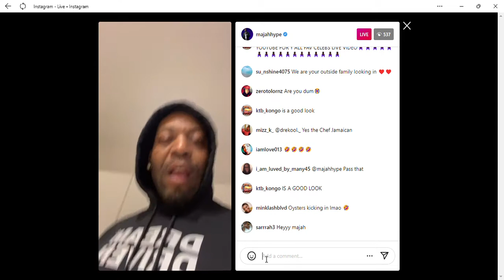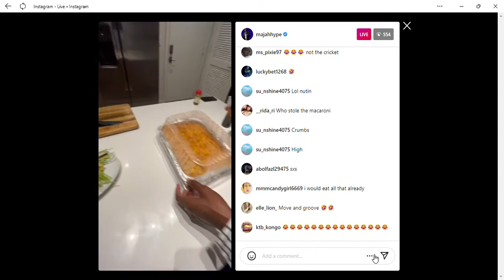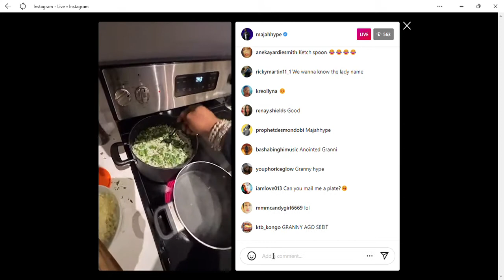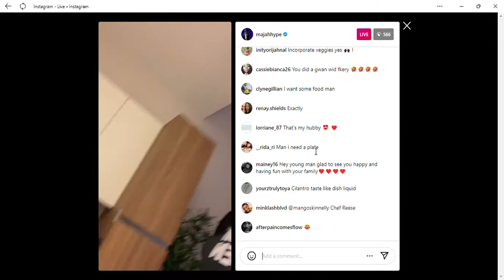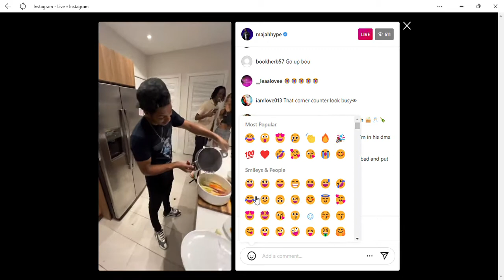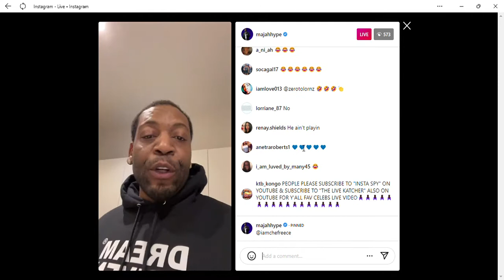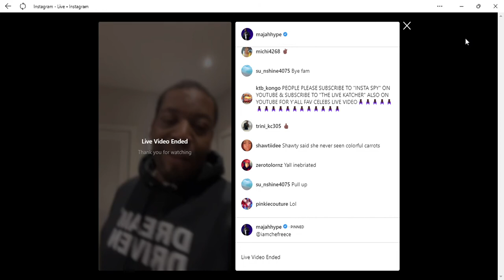Majah Hype Celebrating Being Single!!!